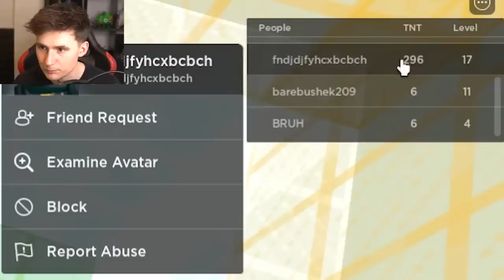ROBLOX TNT MERGE - Max Power Unlocked!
Use CODE: BAXTRIX
Thanks!